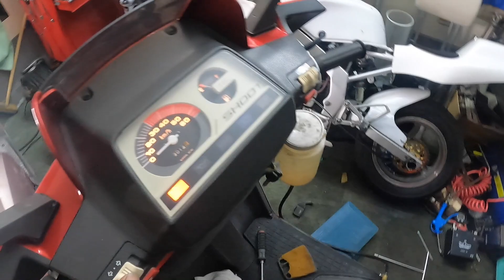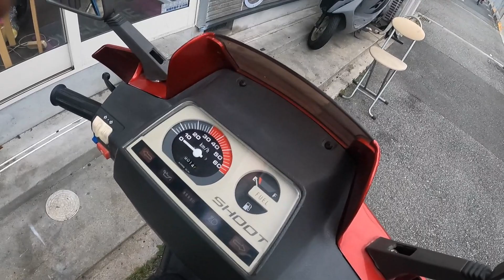スズキシュート「初爆チャレンジ」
今回はスズキハイと同じエンジン、昭和原付SHOOTを目覚めさせたい！と

MDF_PANI_KASSAN

PaniCrew_Kassan